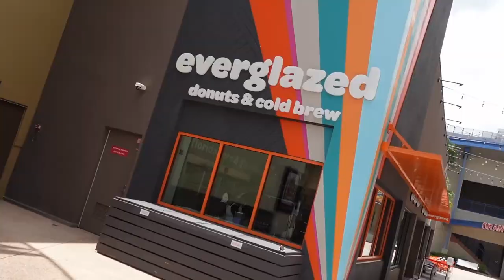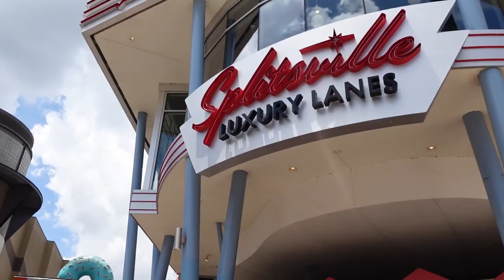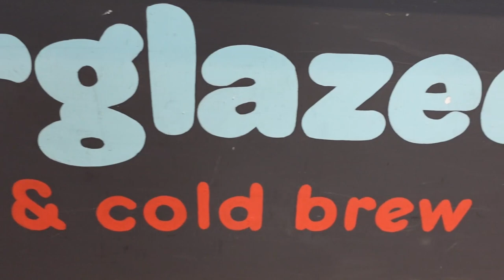Celebrating National Donut Day At Everglazed Donuts & Cold Brew | Disney Springs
Today we head to DISNEY SPRINGS in Walt Disney World to celebrate NATIONAL DONUT DAY 2023 with some amazing donuts! We decided to go to Everglazed Donuts & Cold Brew this year to sample some amazing donuts including the classic National Donut Day exclusive donut, Maple Bacon Donut, Cafe Mocha Donut, and Blueberry Cake Donut.

Best Place To Get The 1PM Virtual Queue For Guardians Of The Galaxy: Cosmic Rewind At Epcot

About Us